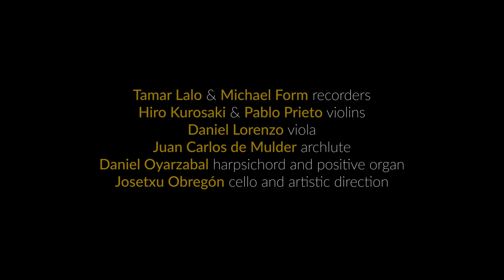Alessandro Scarlatti: Quella Pace Gradita - the recorder and violin cantatas CD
Press CC menu for English subtitles / Abre el menú CC para subtítulos en castellano

Alessandro Scarlatti: Quella Pace Gradita - the recorder and violin cantatas
New CD release by Glossa, GDC 923107

Alicia Amo, soprano
Giuseppina Bridelli, mezzo-soprano
Filippo Mineccia, countertenor

LA RITIRATA
Tamar Lalo, solo recorder
Hiro Kurosaki, solo violin
Josetxu Obregón, cello & artistic director

Tamar Lalo, Michael Form, recorders
Hiro Kurosaki], Pablo Prieto, violins
Daniel Lorenzo, viola
Juan Carlos de Mulder, archlute
Daniel Oyarzabal, harpsichord and positive organ
Josetxu Obregón, cello and artistic direction

CD Information
Recorded in Torrelodones (Teatro Bulevar), Spain, in September/October 2018
Engineered by Federico Prieto and Manuel Prieto | Artistic supervision: Olivier Fourés
Edited by Olivier Fourés, Federico Prieto, Josetxu Obregón and Tamar Lalo
Producers: Josetxu Obregón and Tamar Lalo | Executive producer: Carlos Céster
CD Cover photos: Michal Novak

Special thanks to the direction and staff of Teatro Bulevar in Torrelodones.

"Work produced with the support of a 2017 Leonardo Grant for Researchers and Cultural Creators, BBVA Foundation"